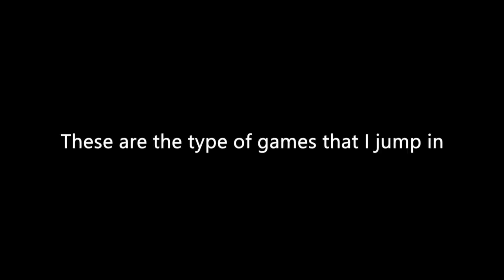the second deltarune video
i really didn't want to edit this one but here we are

still waiting for my mic btw